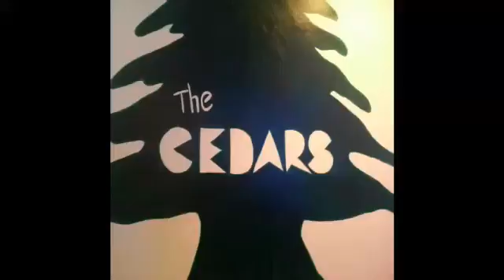NCTV45’S CEDARS SPORTS CORNER Thursday November 14 2019